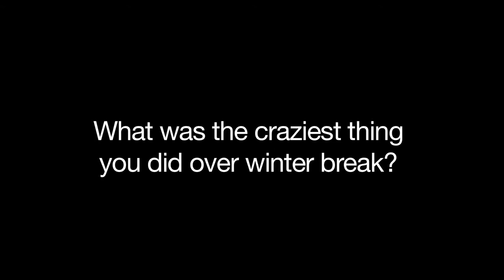What Did You do Over Winter Break 2014?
The Montana Kaimin asks University of Montana students what was the craziest thing they did over Winter break 2014 and also what their resolutions are for the new semester.